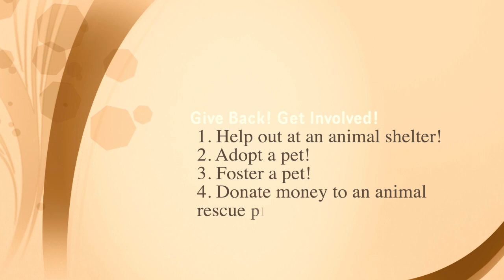Our Samoyed Puppies! One Puppy Wants to Play Tug of War, and the Other Does Not (7)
Sasha wants to play with the stuffed Samoyed and play tug of war, but Susie does not. (Don't forget to see what the fun, helpful, random, or relatable to the video interesting fact is at the end of each video.)